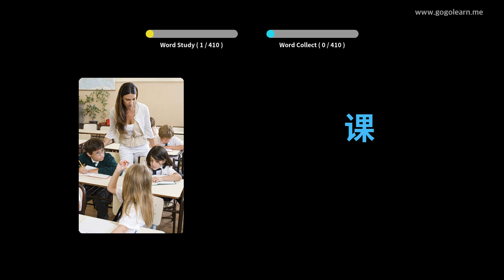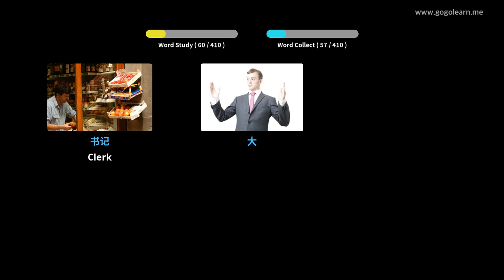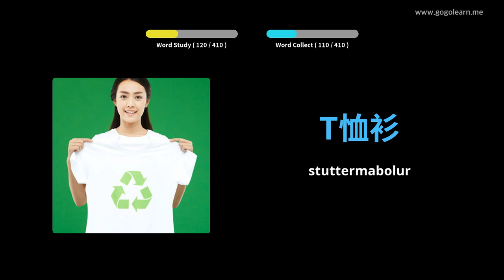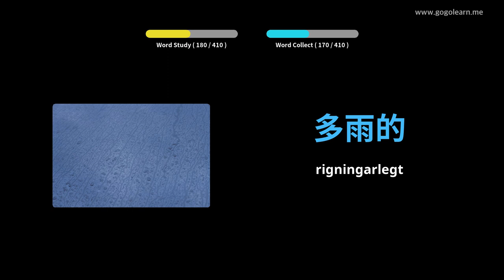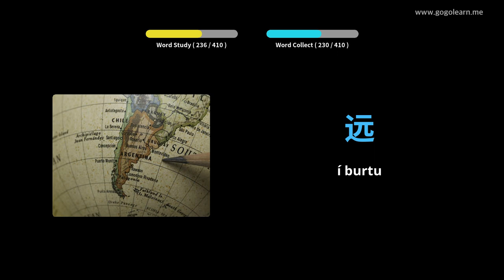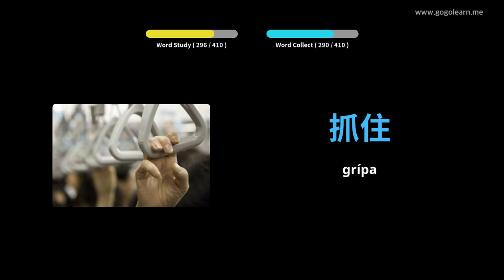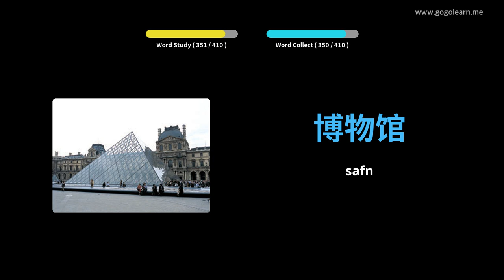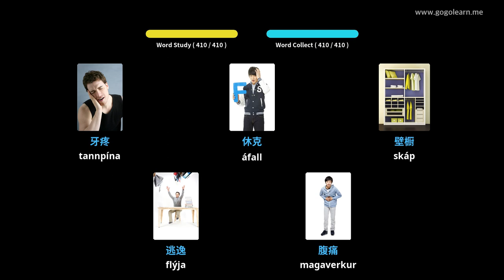Lærðu Kínversku Í Gegnum Myndir |Kínversku Orðaforði Miðskóli 1 | Golearn